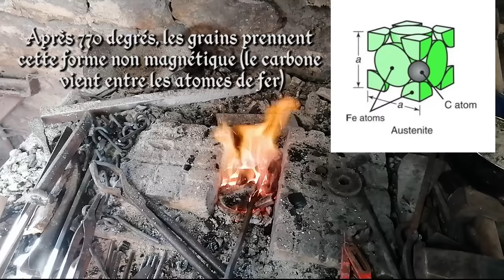Réaliser Le Traitement Thermique de l'Acier SANS Outils Modernes : La Méthode Ancienne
Bonjour à tous, dans cette vidéo, j'explore avec vous les méthodes anciennes pour réaliser des traitements thermiques sur les lames.

J'avais réalisé le brasero spécialement pour cette vidéo, je ne m'attendais pas à ce que les pinces chaudes agissent aussi vite ! Le couteau de la vidéo n'a donc pas entièrement pu rendre honneur à ces techniques et à la précision/performances qu'elles peuvent atteindre, mais les résultats ont déjà été plus que satisfaisants !

A bientôt pour d'autres vidéos sur la Forge !